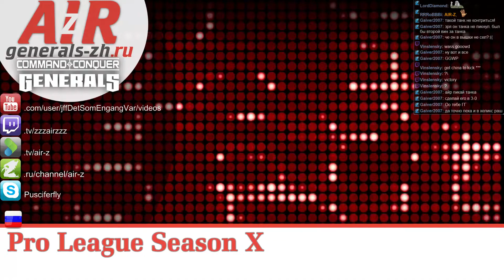Generals zero hour League X : AIR-Z vs pr0